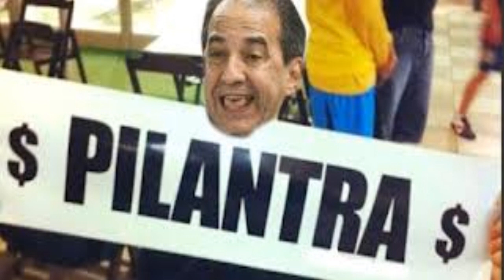Yoani Sanchez, a profecia dos evangélicos e Silas Mala(sem alça)faia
Profecia dos evangélicos:
(assista a partir de 1:27:36)